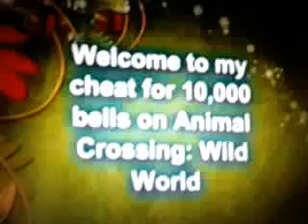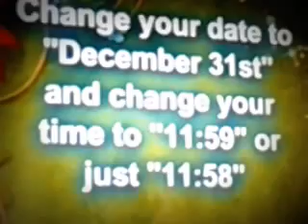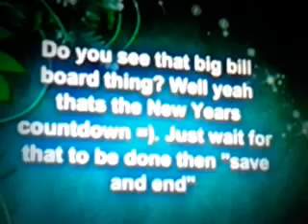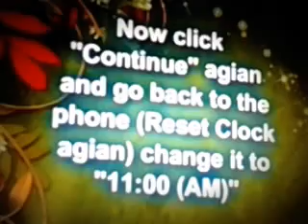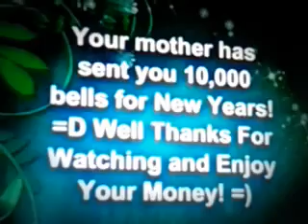Animal Crossing Wild World How To Get 10,000 Bells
A (kinda) cheat to get 10,000 Bells on Animal Crossing Wild World. Hope you enjoy ^_^. First click on your phone, 'Reset Clock', then change it to December 31st 11:58 or 11:59. Go to the town hall and wait till its New Years, click save and end. Change the clock again to 11:00 (AM) and go cheack ur mail :-P